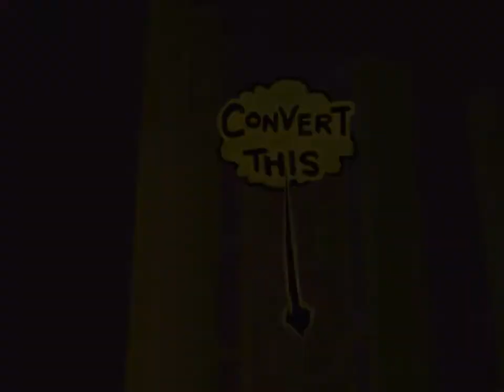American McGee's Grimm Season 3 Episode 1 The Frog King No Commentary